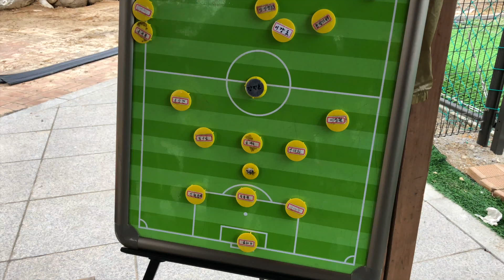형이 왜 거기서 나와(feat. 같은편) by Mavic pro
드론 축구촬영
매화팀
기흥 레스피아
Mavic pro